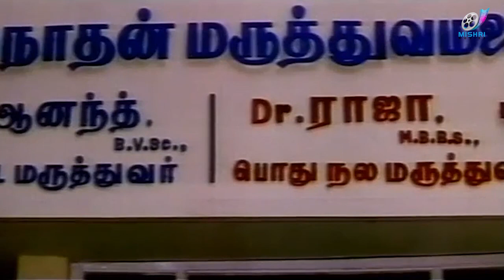Vanaja Girija - Tamil Movie Comedy Scenes - Ramki , Napoleon , Khushbu , Mohini | PART - 01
pwgdADA